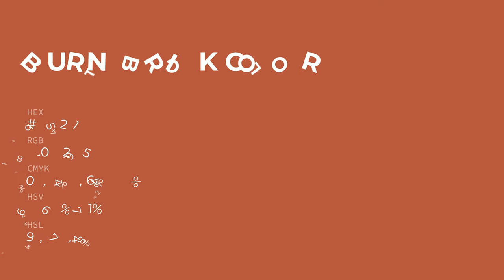Burnt Brick color b45241 hex color - Brown color - Cool color b45241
What color is Burnt Brick ? b45241 hex color - Brown color - Cool color b45241

Hex b45241 Color Code is also known as Burnt Brick color.